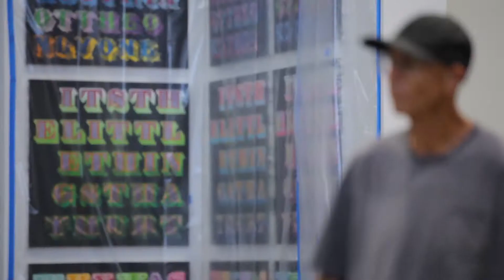C.R. Stecyk III: BEYOND THE STREETS Los Angeles Artist Feature